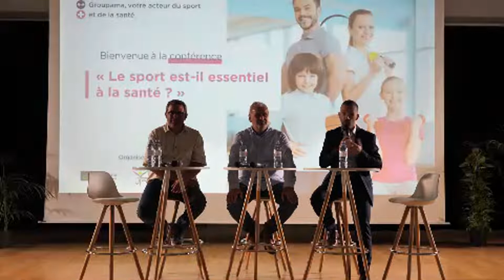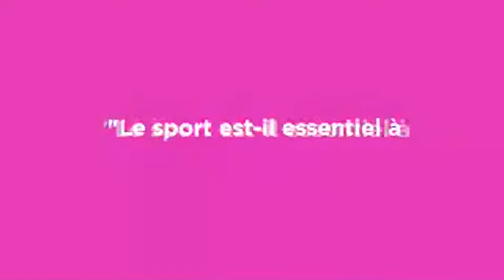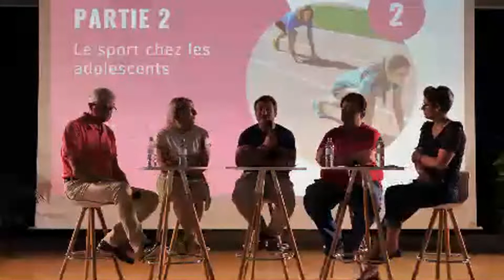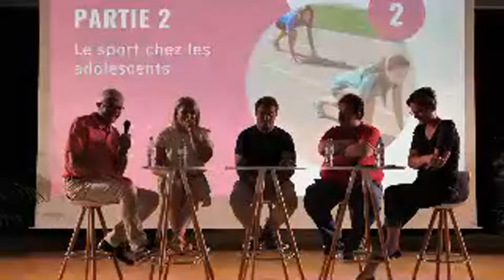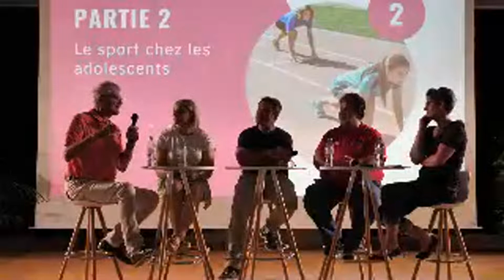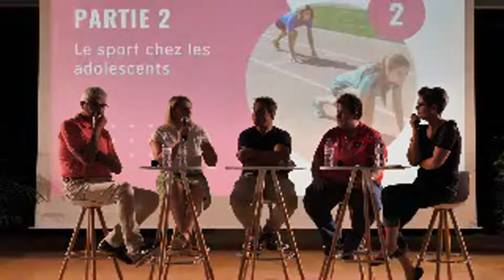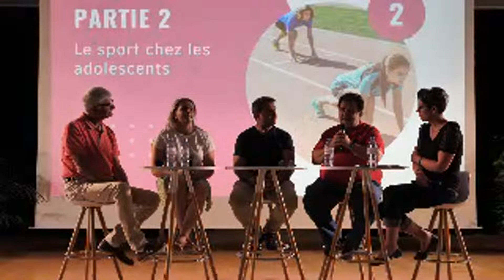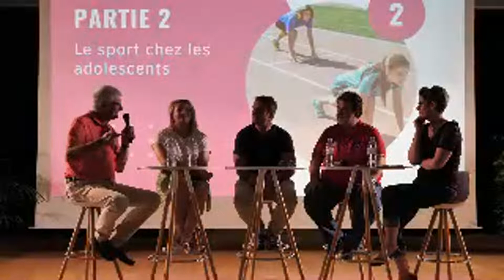Conférence : "Le sport est-il essentiel à la santé ?"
Fabrice Landreau (entraîneur de l'UCS Rugby et ancien joueur de l'équipe de France de rugby) et Julie Pierret (Judoka, championne de France et d'Europe), ainsi que Jean Pierre Blaquart (médecin du Comité Départemental Olympique et Sportif) et un médecin du sport seront présents pour nous parler des bienfaits du sport tout au long de notre vie. Comment bien pratiquer ? A quelle fréquence ?